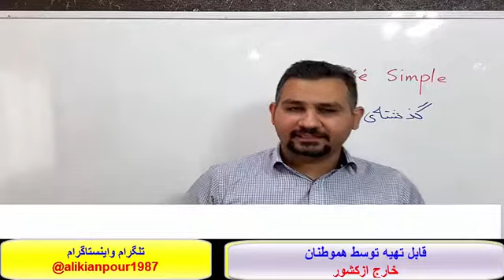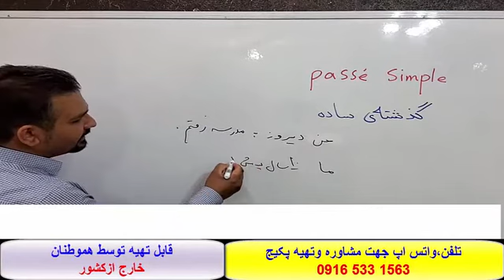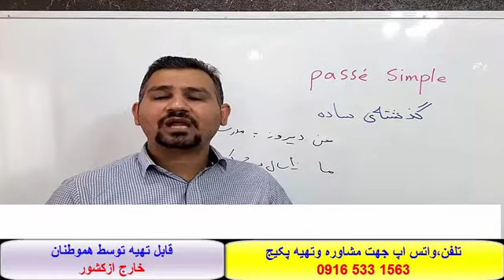آموزش مکالمه ، گرامر ولغات فرانسوی با استاد 10 زبانه - علی کیانپور